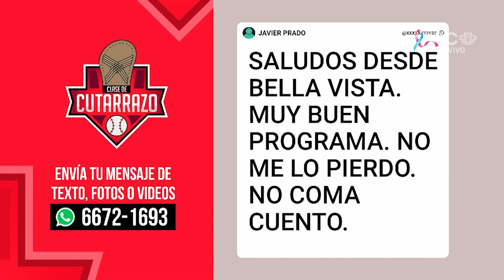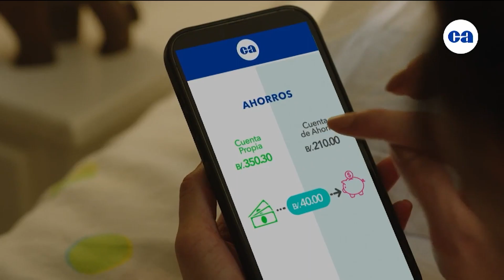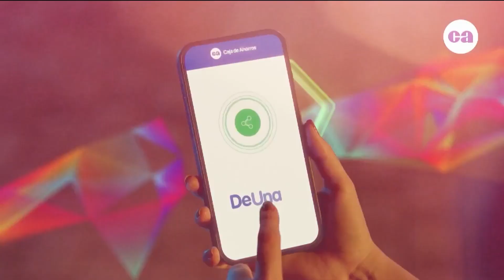CLASE DE CUTARRAZO 23 DE OCTUBRE